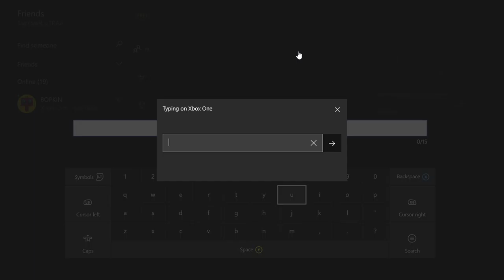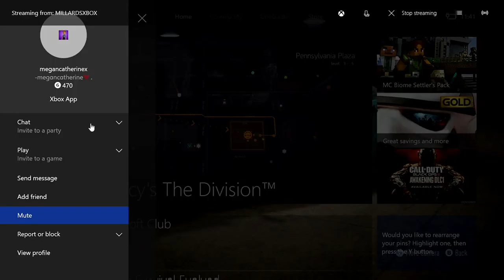Tom Clancy The Division - Medic Mission - Hudson Refugee Camp Xbox One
Tom Clancy The Division - Medic Mission, walkthrough yes there were some fails in the video where I died, but thats the fun in the game.